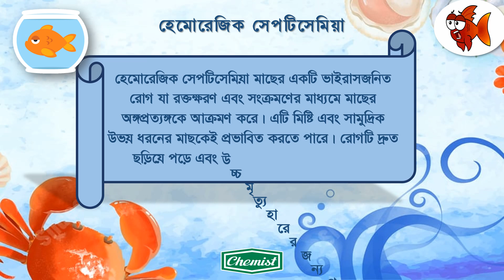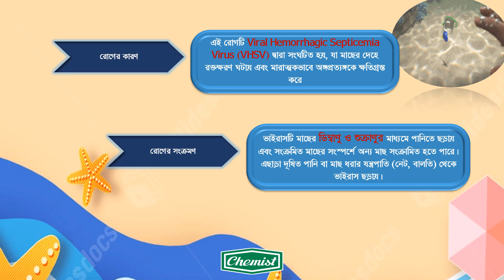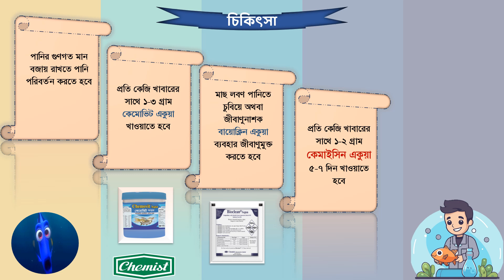হেমোরেজিক সেপটিসেমিয়া।। FISH VIRAL HEMORRHAGIC SEPTICEM।A